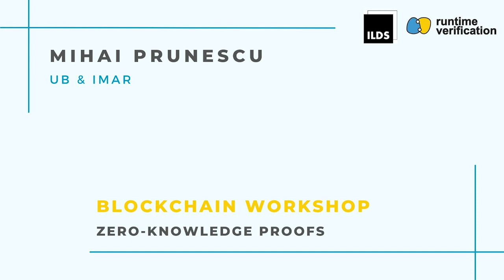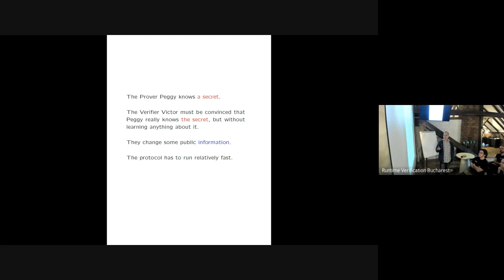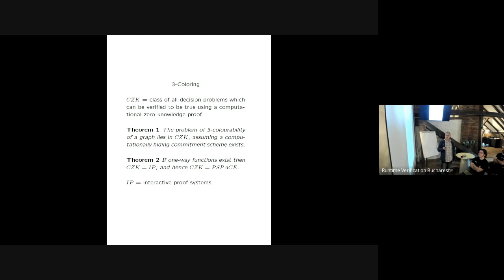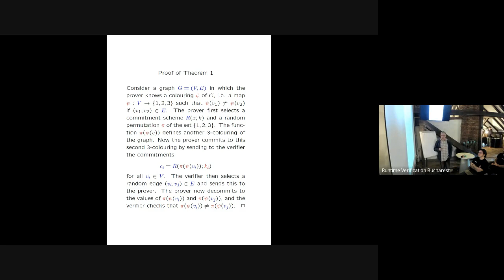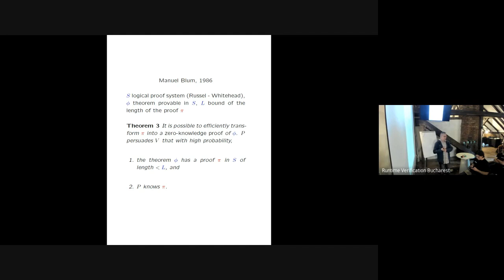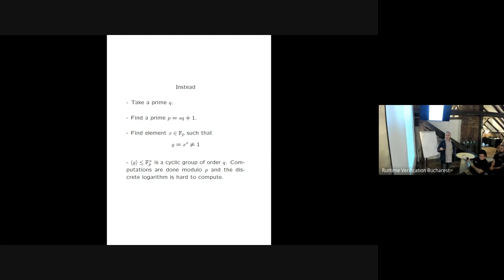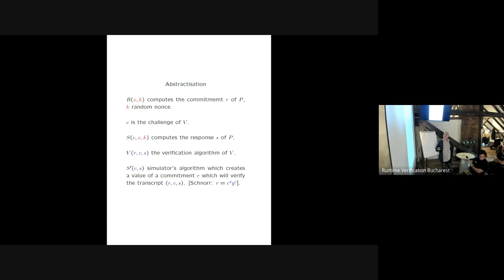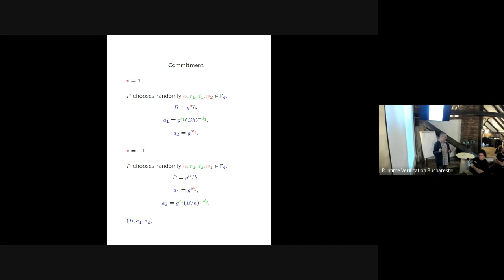Blockchain Workshop Bucharest March 2023 - Runtime Verification/ILDS - Mihai Prunescu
RV/ILDS Blockchain Workshop
Mihai Prunescu - UB & IMAR: Zero-knowledge proofs